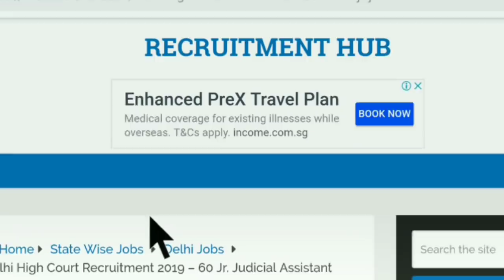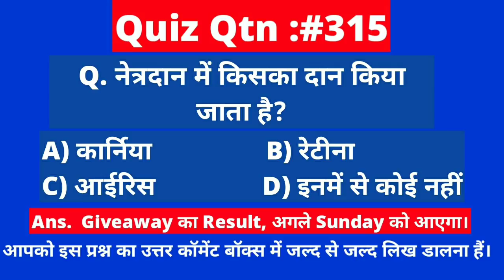Graduates की दिल्ली हाईकोर्ट में बड़ी भर्ती, Salary: 25000₹ | Delhi High Court Recruiment 2019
Delhi Government Jobs 2019
Junior Judicial Assistant Vacancy
Jr.Judicial Assistant Jobs 2019
High Court Recruiment
High Court Recruiment 2019
Vacancy 2018
Delhi Vacancy
Delhi Jobs 2019
Delhi Jobs
Government Jobs in Delhi
Delhi High Court Syllabus